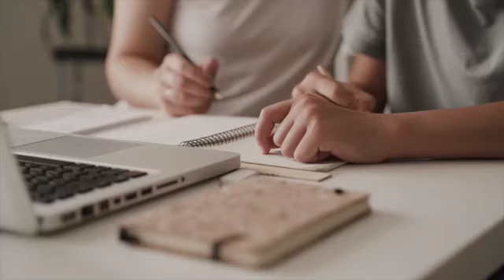Tim Capurso Project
Banna Pancakes- Jack Johnson